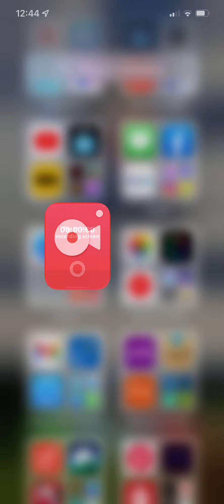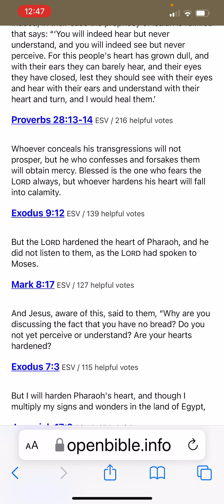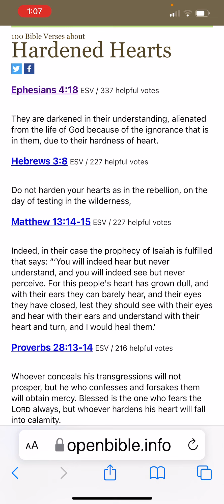Testimony about my messy heart and the comfort of Holy Spirit - what a soft heart is